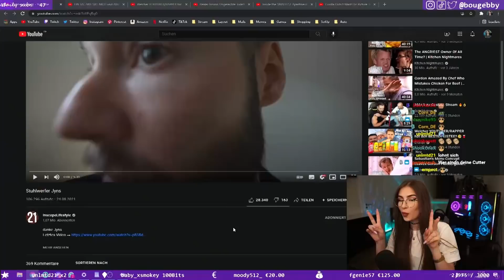Ob die Jungs nüchtern sind? 🤔🤣 Inscope21 Vlog Reaktion | BabyBouge Highlights